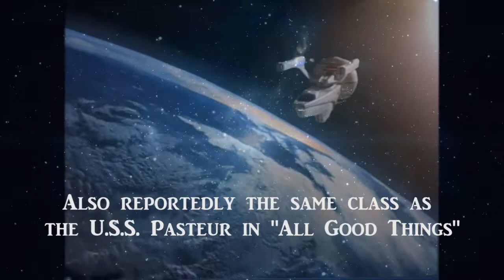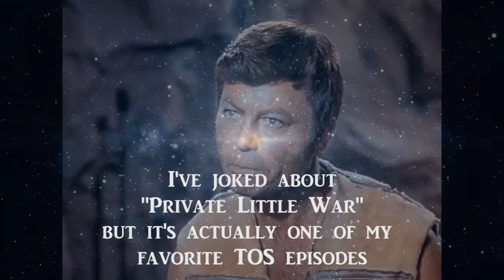The Star Trek Hospital Drama You Never Saw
Can you imagine Star Trek’s answer to “General Hospital?” It could have happened. Check it out in this episode of “Lost Treks.”

Got an idea for a Lost Trek episode? Feel free to put it in the comments below.

References for this episode:
Justman, Robert, Solow Herbert, “Inside Star Trek: The Real Story,” (Pocket Books, New York, 1996)